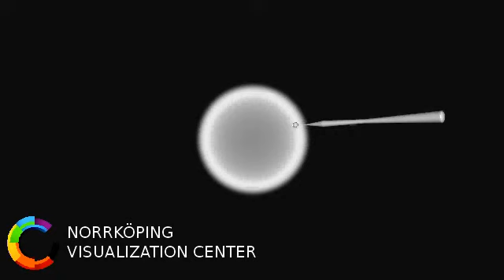Haptic Interpolation of Animated Data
This demonstration shows how haptic interpolation can be applied to animated volumetric data to produce a smooth sense of touch even with a low animation frame rate.